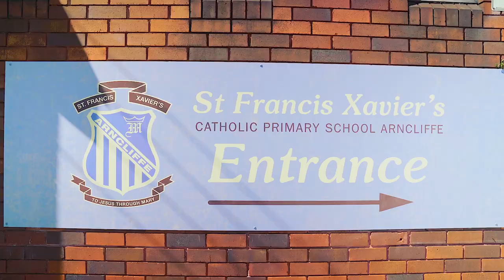St Francis Xavier’s Catholic Primary School Arncliffe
St Francis Xavier’s Catholic Primary School Arncliffe is a welcoming community that delivers strong academic results. Students have high expectations of themselves and respect for one another in a calm and orderly school. We develop critical problem-solvers with strong empathy, compassion, and confidence in their abilities. A positive approach to learning is embodied by our collaborative, professional staff who know every child individually. When coupled with the diverse co-curricular opportunities provided, St Francis Xavier’s caters to all students’ passions as we prepare them to be great citizens of the world.